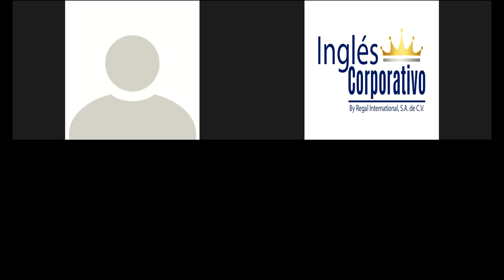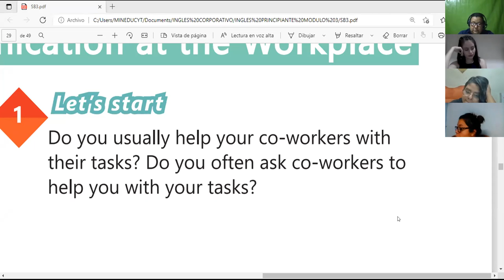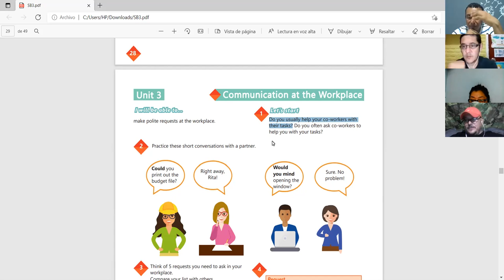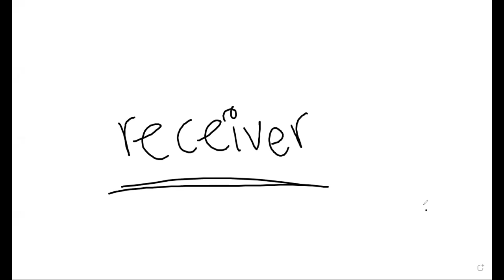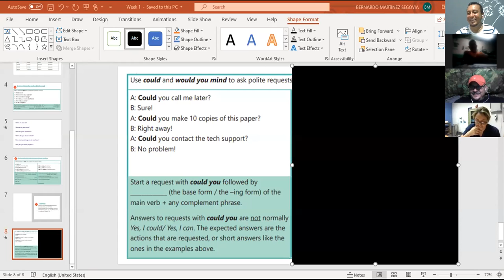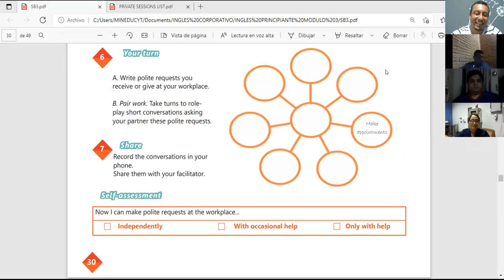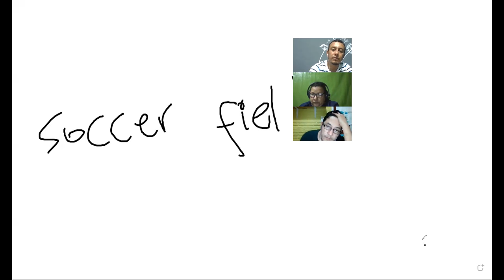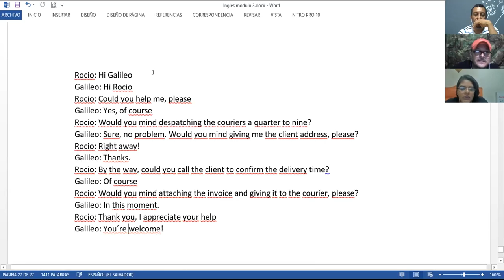Ingles Corporativo-Videoconferencia #11 HOW TO USE COULD YOU...AND WOULD YOU MIND...